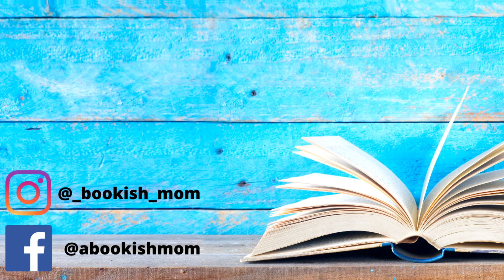2021 Anticipated Sci Fi & Fantasy Releases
There are so many amazing sci-fi and fantasy books coming out in 2021! These are just a handful of the books that I am excited to pick up when they come out!

Which ones of these new releases are you most excited about?